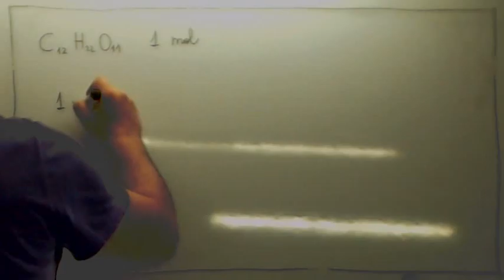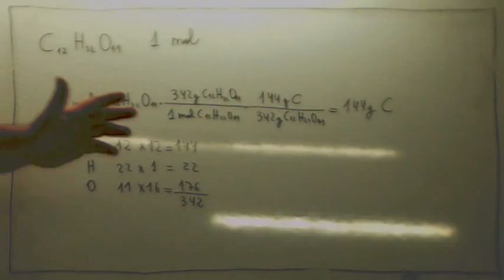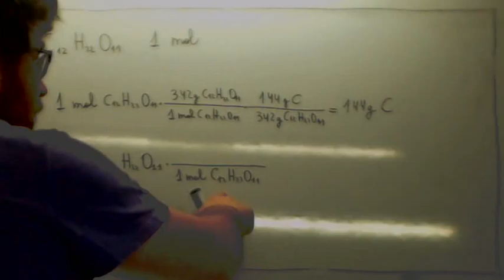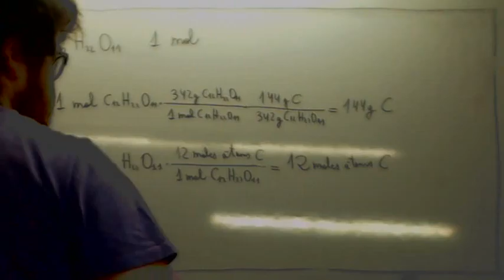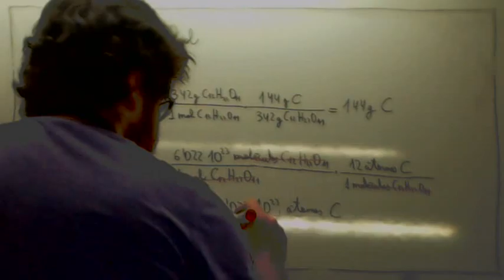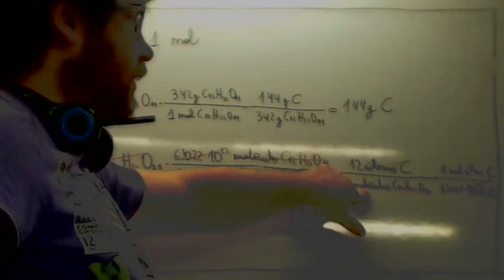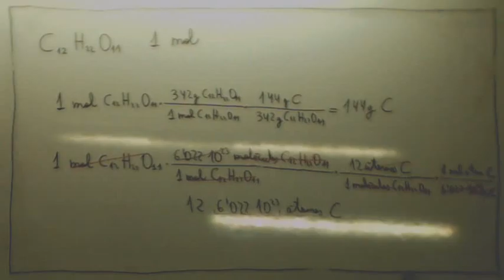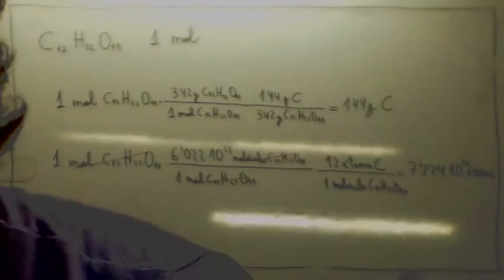Numero de atomos Usero